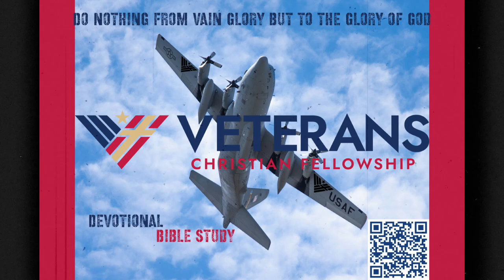Do Nothing from Vain Glory but to the Glory of God